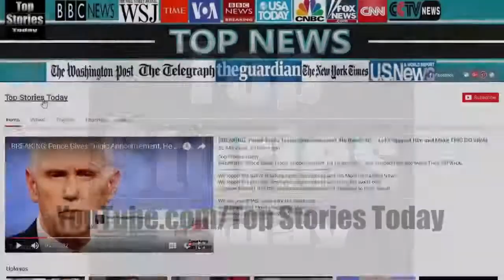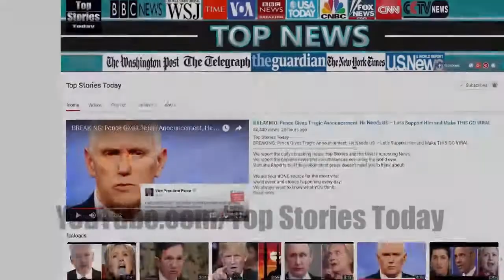BREAKING: 98-Year-Old Billy Graham Issues One Final Warning To America | Top Stories Today